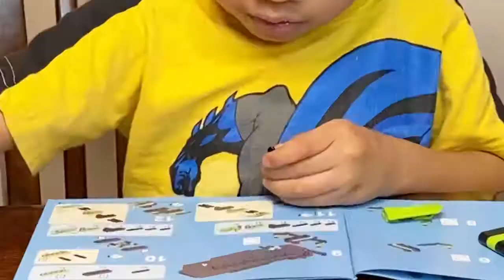Super Joy | 2-in-1 MECHANICAL MASTER | Bricks Remote Control Vehicles